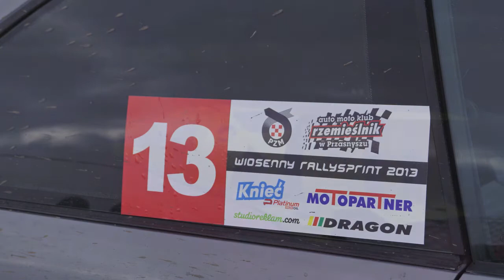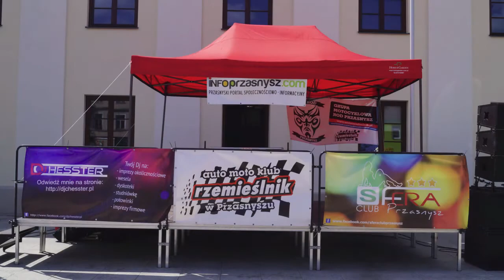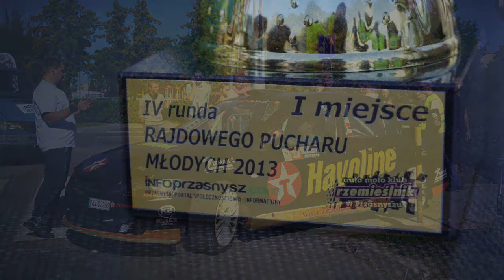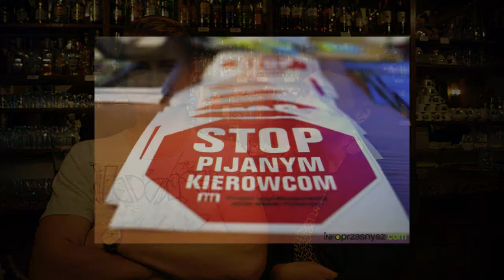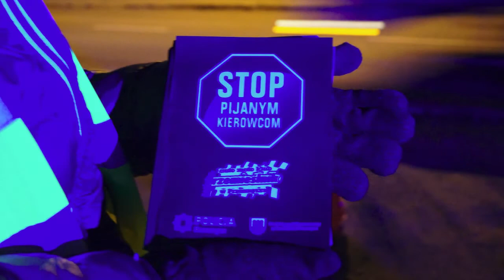Rok 2013 z Infoprzasnysz com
Podsumowanie roku 2013 w obiektywie Infoprzasnysz.com